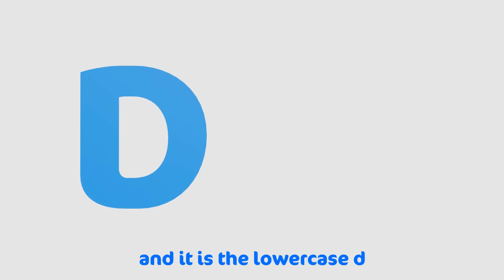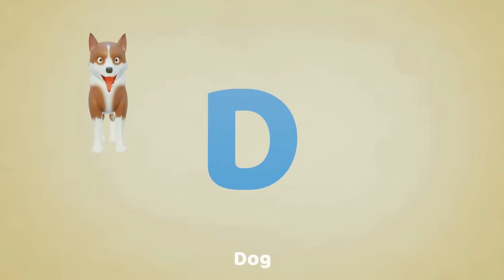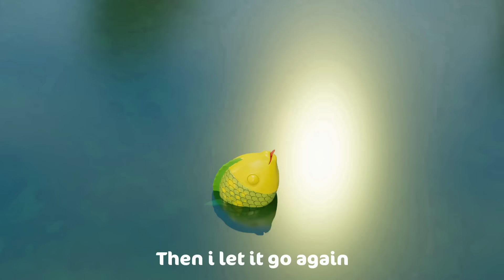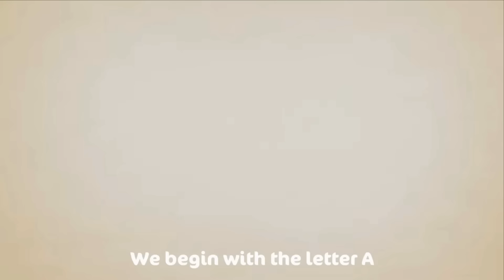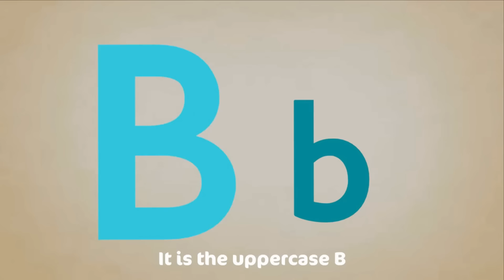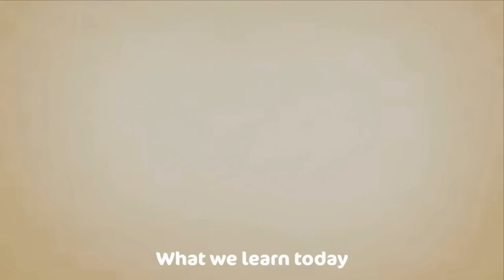The Letter D Song + Colors Song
Want to learn the alphabet? Let's learn about the Letter D. This kids song will help children and ESL/EFL students learn the 4th letter of the English alphabet. Not only this kids will also learn about different colors.

This video is a part of an alphabet series by Cocomo Studio, featuring each letter of the alphabet with the same tune so you can learn to sing along and make the letter sounds with us. You can watch the others here:

Letter E song coming soon!